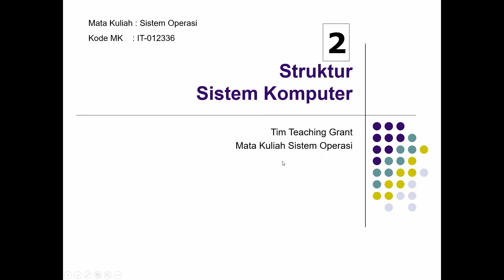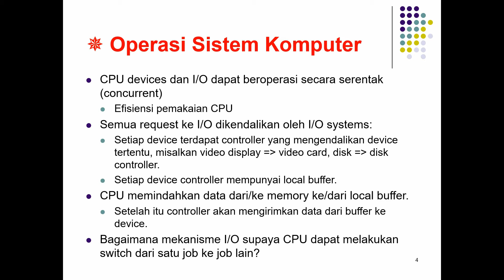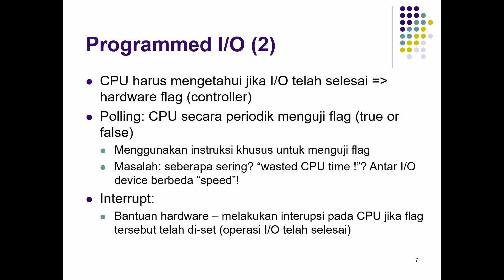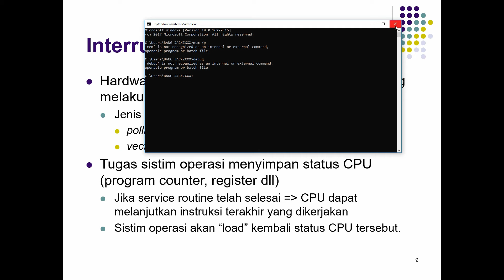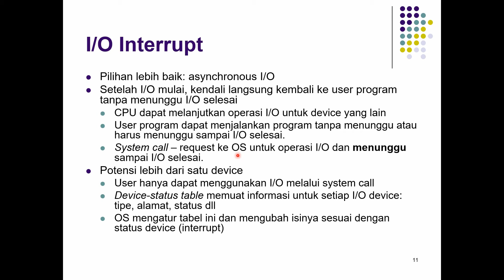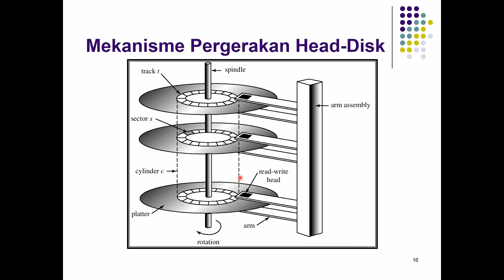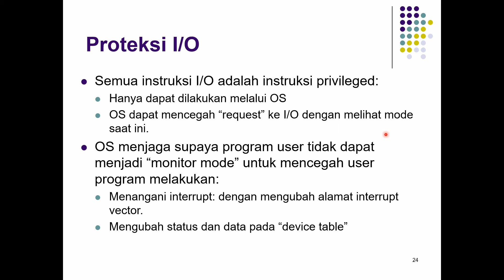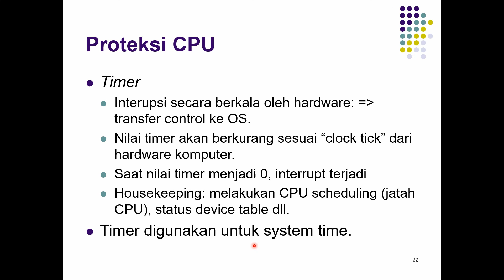Teori 2 Sistem Operasi - Struktur Sistem Komputer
SO 2 Teori Struktur Sistem Komputer
Struktur Sistem Komputer Outline :

1. Operasi Sistem Komputer
2. Struktur I/O
3. Struktur Storage
4. Proteksi Hardware